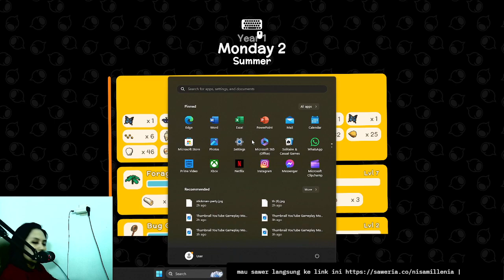Dinkum - Akhirnya Punya Teman